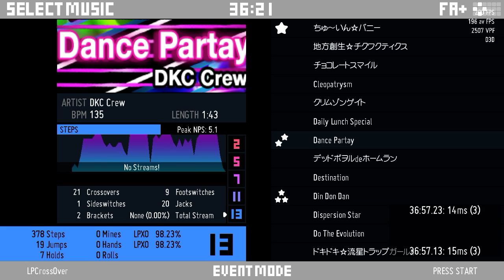[SM5] Dance Dance Revolution (2014)- Dance Partay [Challenge]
As much as I do like this song, the new Challenge stepchart is well done. It does bring the feel more in line with enjoy level unlock songs from the previous version.